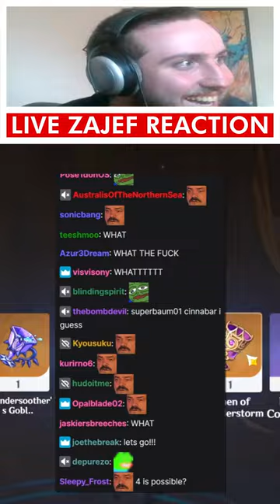I ROLLED THE BEST CYNO GOBLET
this is the best electro dmg% thundering fury goblet of all time